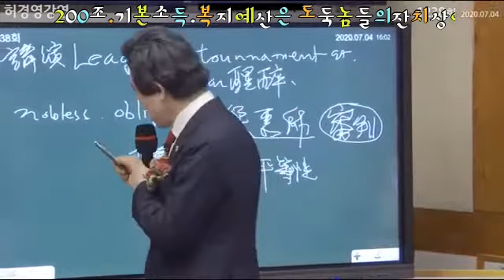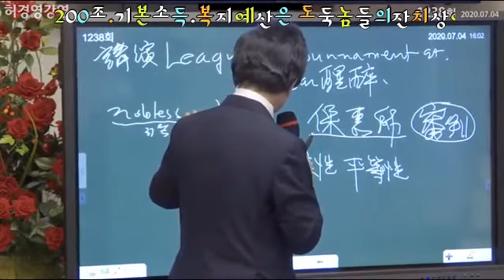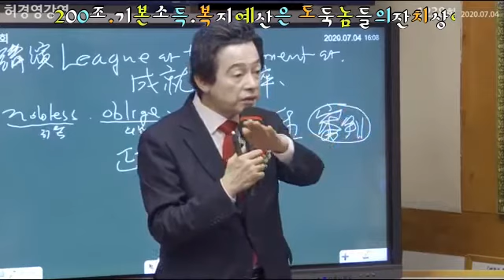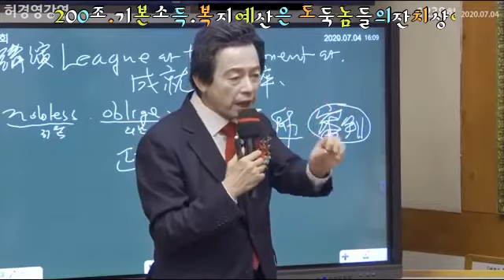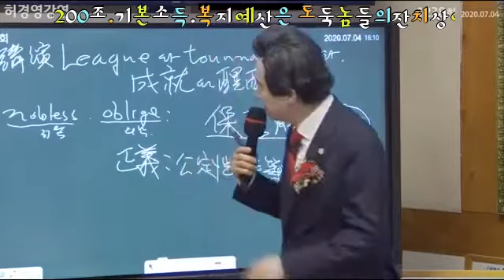허경영, 국민배당금 이란?